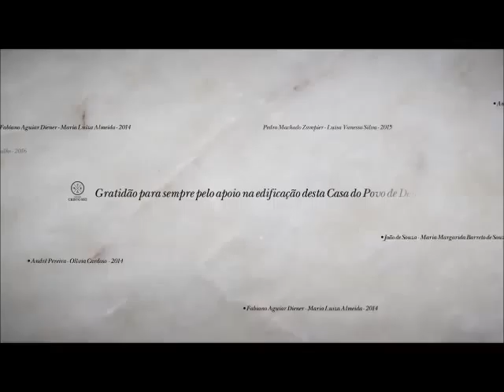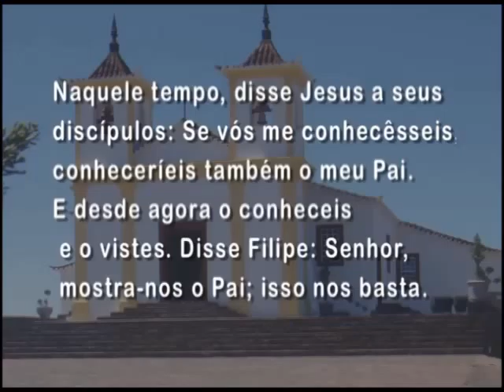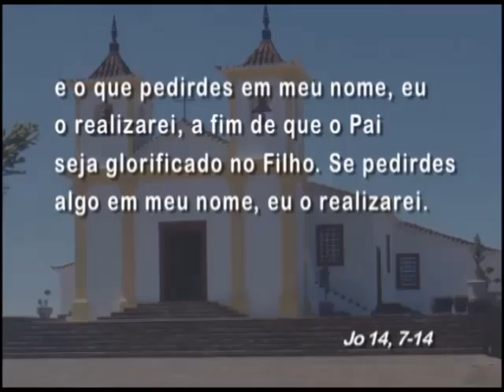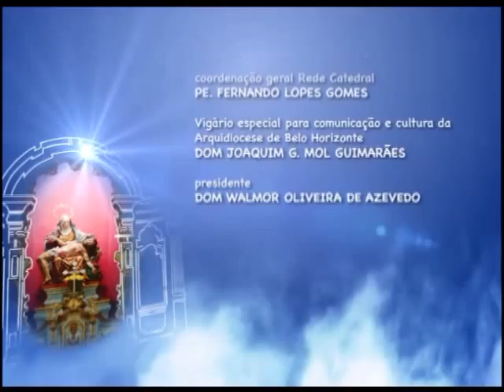Mãe Maria - 03/05/2015